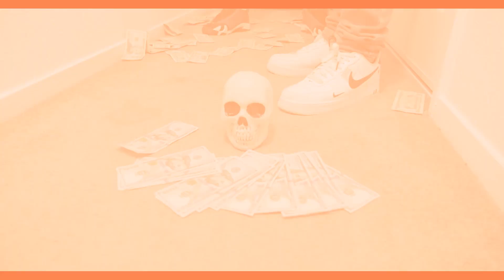Blaze x StizkTalk - Skulls and Crossbones (Official Video) | Dir. Visionary Teez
Blaze x StizkTalk - Skulls and Crossbones (Official Videos) | Dir. Visionary Teez
Follow Artist